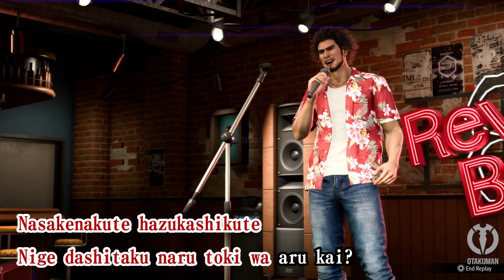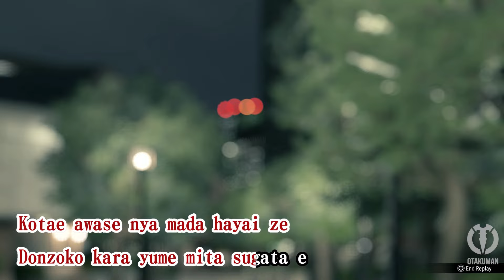Like a Dragon: Infinite Wealth - Karaoke: The Future I Dreamed of - JAPANESE [CINEMATIC]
Ichiban sings once more his inspirational song, one of my favourites!
I still love it as much as I did in Yakuza 7!
No interjections.

❤️ IF YOU LIKE THE CHANNEL, SUPPORT IT!